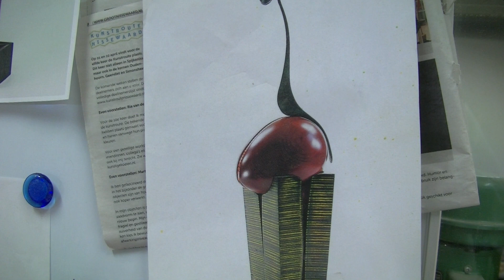Beeldhouwer Tineke Nusink in gesprek met Beeldhouwer en ruimtelijk kunstenaar Martin Klopstra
Martin Klopstra behaalde zijn diploma in 1980 aan de Kunstacademie te Rotterdam. Hij is altijd gefascineerd geweest door het begrip ‘ontkiemende zaden’ en dat is in zijn werk te zien. De cyclus van de plant is de inspiratiebron van waaruit hij werkt. Oorsprong en groei van zaden zijn zichtbaar in zijn objecten. Zijdelings kun je kenmerken zien vanuit de Art Nouveau.
Martin werkt graag met hout en heeft zich door de jaren heen telkens weer weten te vernieuwen. Zijn werk kan groot en expressief zijn, maar ook klein en fragiel. Daardoor komen de kracht en de intensiteit van de natuur tot hun recht, in alle vormen en kleuren. De objecten, gemaakt van hout en koper, zijn van grote sierlijkheid door de verfijnde technieken die hij gebruikt.
Martin stelt zijn werk ten toon in binnen- en buitenland, in groepstentoonstellingen, solo-exposities en beeldentuinen, o.a. een paar maal in de Keukenhof.
In 2006 won hij in Den Haag de ‘Arti et Industriae’ prijs. Bij sommige van zijn werken maakt hij gedichten, die altijd in het teken staan van de natuur.